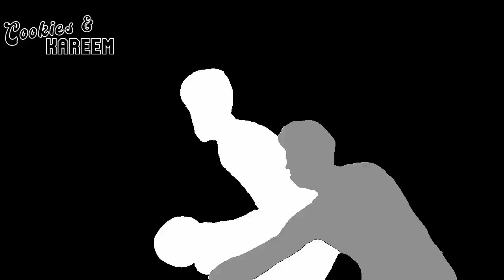Mike Conley Highlights | Timberwolves vs. Nets | 10th Mar 2023